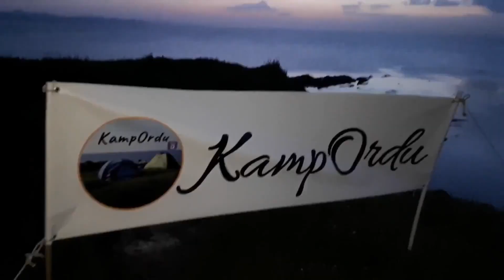SÜLÜBURNU KAMP (Kamera Arkası)